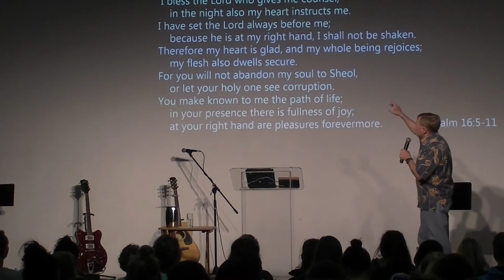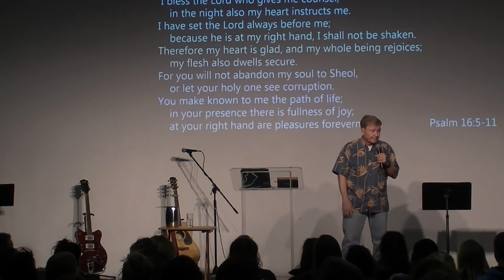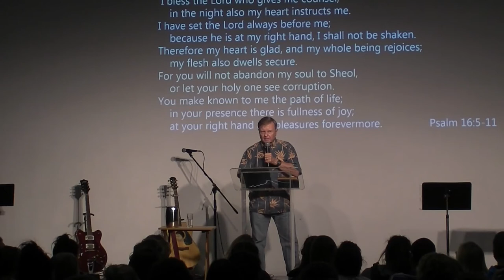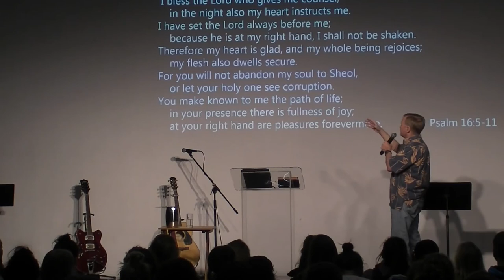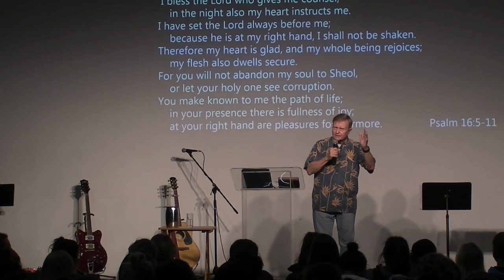Friday Night Meeting Danny Lehmann - Foundations For Faith